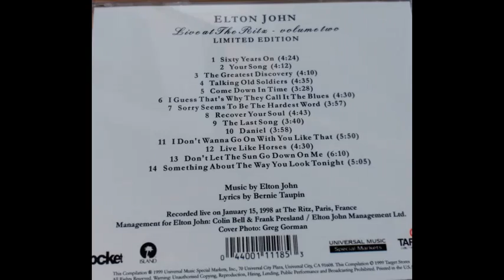ELTON JOHN "COME DOWN IN TIME" IN TIME LIVE AT THE RITZ 1998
ELTON JOHN "COME DOWN IN TIME" LIVE AT THE RITZ 1998, silly me had this for 5 years on an external hard drive and never bothered to check it out til now, the artwork is quite good, but you can tell its a bootleg because the upc codes are the same on this picture of the cd case and the real cd case , if it was real they would have different upc cod